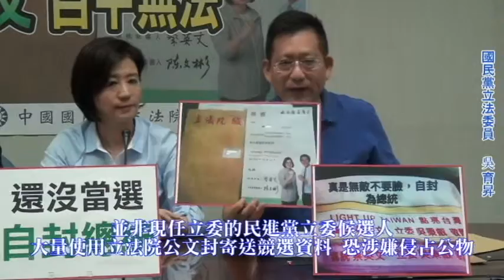1041030國民黨立法院黨團記者會「使用公文封從事競選活動 蔡英文目中無法」